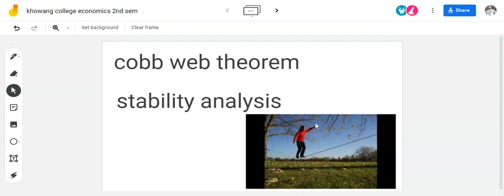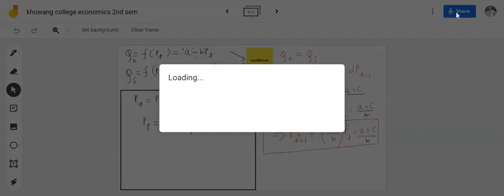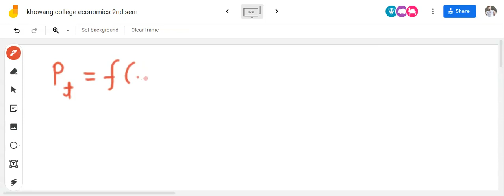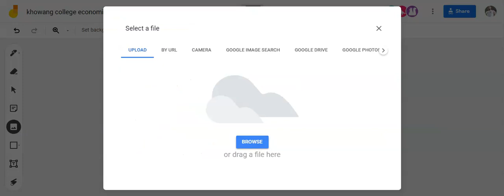Cobb web model: convergence condition(first order difference equation) 28/07/2021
Khowang College Economics Department 2nd semester